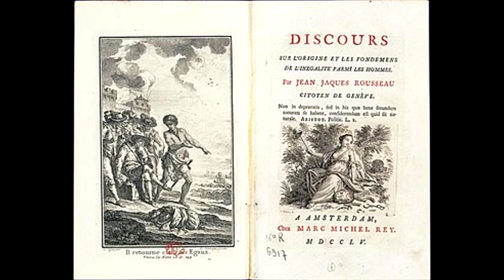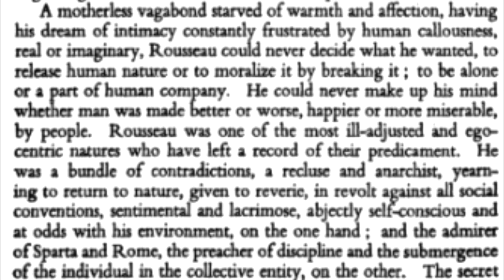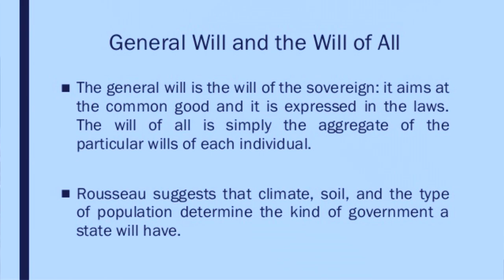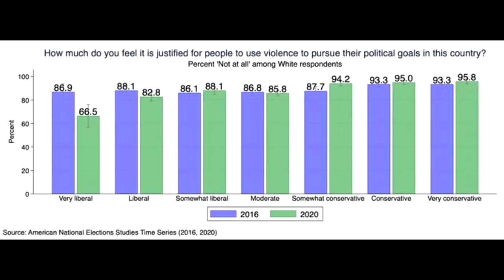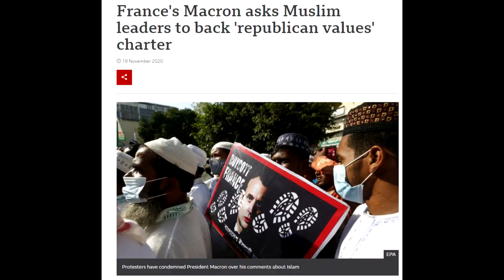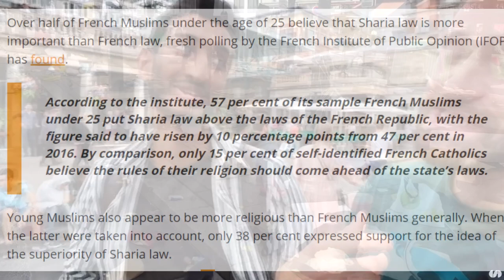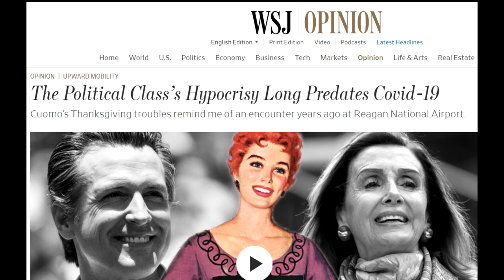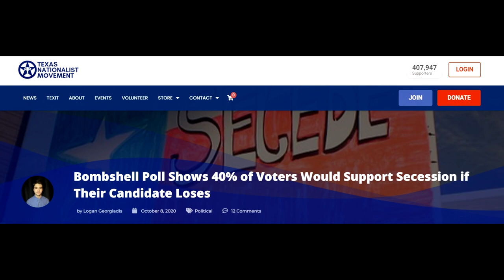Rousseau & Death of Liberalism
A video about Rousseau’s political theory that still can be applied to the contemporary West, as for Rousseau’s general will to work there needs to be a strong social cohesion, that unfortunately, we lack as of today. Funny enough his work is really appreciated among the leftists who unfortunately seem to have forgotten the prerequisite conditions for a successful political implementation of his philosophy.